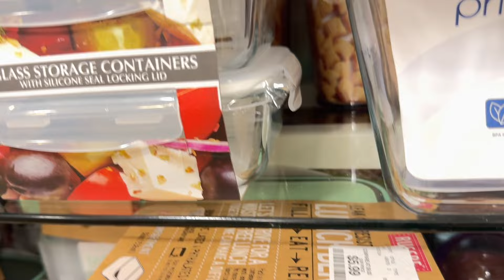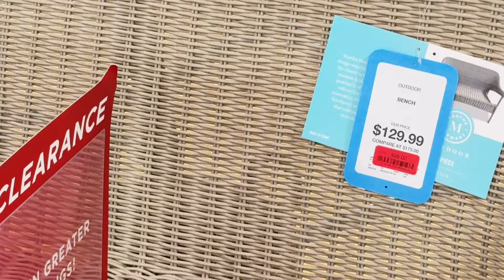SHOPPING VLOG/ PASSEZ UN MOMENT AVEC MOI +HISTOIRE YA MBONGO YA BANA NA USA, E BOMISI NDEKO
Salut ma famille, j'espère que vous allez bien🤝